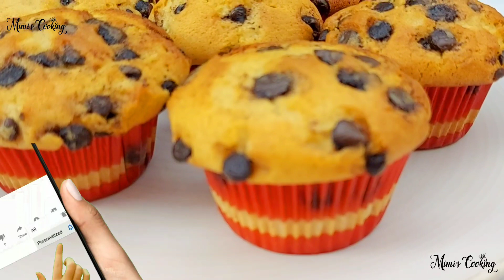Chocolate Chip Muffin | Easy Muffin Recipe By Mimi's cooking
Chocolate chip muffin is very easy to make in this video you will learn how to make chocolate chips muffin at home very easily and quickly... a very simple recipe for a cupcake is here for you...

A crispy, sky-high muffin top, full of chocolate chips, soft and buttery on the inside – a perfect way to start your morning!

These chocolate chip muffins are soft, fluffy, moist, tender, and chock-full of chocolate chips! They've got that nice high bakery-style dome and are just about perfection straight out of the oven. If you're looking for a perfectly delicious treat that whips up in just a few minutes then you've got to make these chocolate chip muffins! Easy to make, melt in your mouth amazingness with just the right hit of chocolate.

Store in a sealed container so they do not dry out. Microwave for about 15 seconds before enjoying if they're not fresh. The chocolate will be nice and melty and very close to freshly baked.

You can freeze the muffins for up to three months, or keep them at room temp in a sealed container for two days. They will keep chilled in the refrigerator for four days but should be warmed up before enjoying.

You can use regular chocolate chips, but I prefer mini chocolate chips. I feel like the chips are distributed more evenly.
You can use cupcake liners or you can grease the muffin tins.
I like to use a retractable ice cream scoop for scooping the batter into the muffin tins.
Save a few of the chocolate chips to sprinkle on top of the batter before you bake the muffins to make them look nicer once they are baked. The chips you add to the top will sit on top of the muffins.
Let the muffins sit in the tins for a few minutes after coming out of the oven before removing them. Otherwise, the muffins may crumble.

cupcake recipe, cup cake recipe by ijaz ansari, cupcake recipe without oven, cup cake recipe fluffy cupcake how to make vanilla cupcake recipe in tamil butter cream cup cake, cupcake recipe food fusion, cupcake recipe in oven, cup cake recipe chocolate mug cake in microwave by cooking with sidra, cupcake recipe how to make homemade vanilla cupcake کپ کیک بنانے کا طریقہ#cupcakesrecipe, cupcake recipe chocolate, cupcake recipe at home

muffin recipe, muffin recipe by food fusion, muffin recipe easy, muffin recipe without oven, muffin recipe ruby ka kitchen, muffin recipe in microwave, muffin recipe preppy kitchen, muffin recipe with oil, muffin recipe in air fryer, muffin recipe chocolate chip